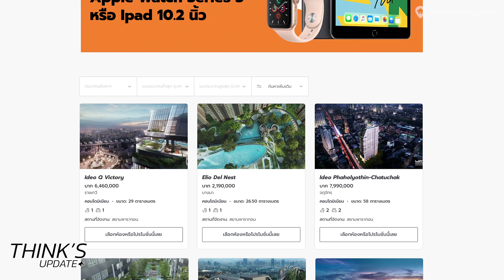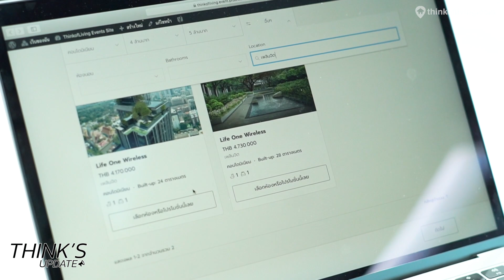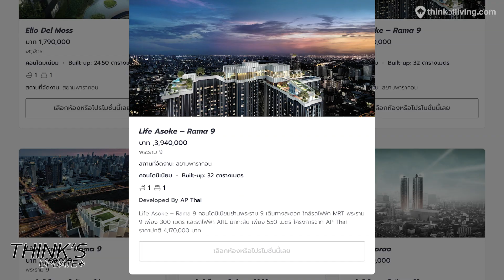THINK's Update EP.87 : Fast Deal ช้าหมดอดช้อป! จองสิทธิ์ก่อนซื้อภายในงาน Living EXPO 2020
กลับมาอีกครั้งกับงาน Living Expo 2020 ของ Think of Living ซึ่งครั้งนี้เราแคมเปญใหม่ สำหรับคนที่ต้องการซื้อหรือจองห้องภายในงาน ก่อนวันงาน กับแคมเปญ "Fast Deal ช้าหมด อดช้อป"

ซึ่งแคมเปญนี้เราสามารถเลือกช้อปห้องใน "ราคาพิเศษ" ได้ก่อนใคร เหมือนกับการที่เราซื้อของออนไลน์ ทำให้เรามีเวลาในการเลือกและตัดสินใจ พร้อมกับได้ราคาพิเศษจาก Developer ภายในงาน  Living ExPO2020 ทั้ง 3 ทำเลอีกด้วย

ซึ่งวิธีการจองรับสิทธิ์ก็ง่ายๆ เพียง
1.เข้าเว็บ เพื่อค้นหาโครงการที่คุณสนใจ
2. คลิกเลือกห้อง
3. กรอกข้อมูล ส่วนตัว แล้วรอรับโค้ดพิเศษ ทาง SMS
4. นำ​ Code มายื่นแสดงสิทธิ์ในงาน

**พบกับหนังสือฟรี เล่มใหม่
ที่รวมปัญหาเจ็บๆ ก่อนซื้อบ้านและคอนโด ที่ไม่รู้แล้วจะเสียใจ
ลงทะเบียนรับหนังสือฟรี คลิก